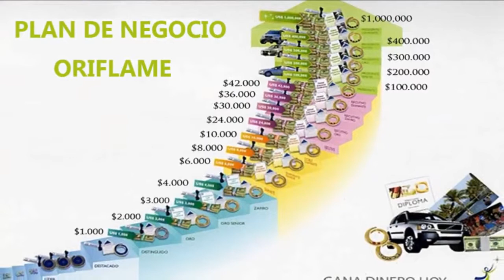Graciela caviedes la número uno de oriflame Perú